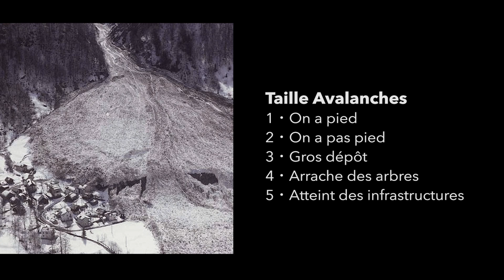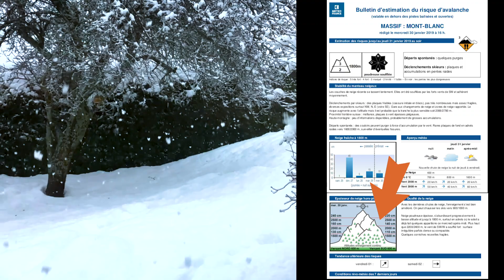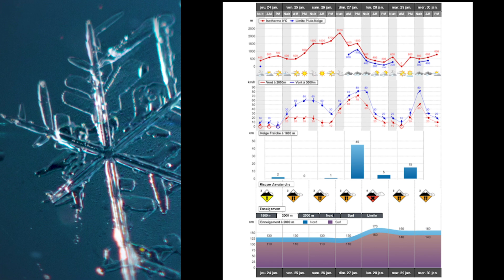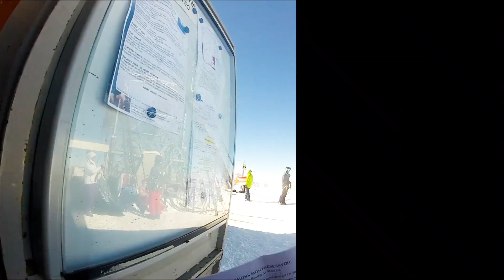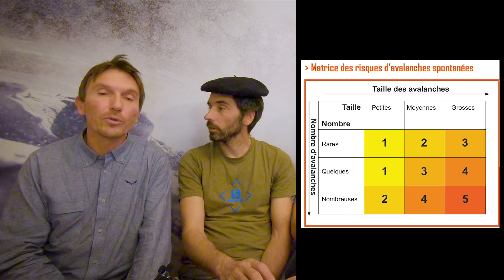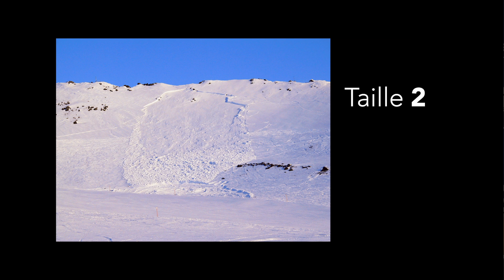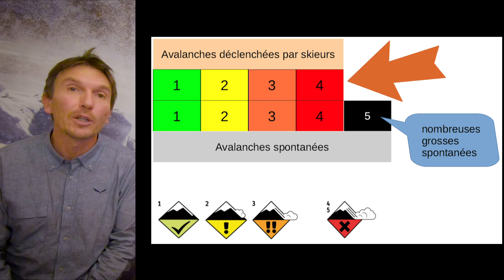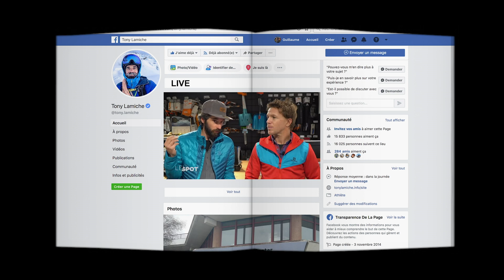Le Bulletin d'Estimation du Risque Avalanche - BERA (S1.Ep3) Guide MicheLa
Le B.E.R.A décortiqué par le Guide MicheLa. C'est un outil permettant d'avoir connaissance des estimations par massif. Comprendre comment il est produit permet de prendre ses décisions avec plus de conscience.

Si le GuideMicheLa vous parle, aider le en vous abonnant à la chaîne Youtube pour les prochains épisodes!! Faites vos commentaires et likez en masse!!!

The avalanche forecast (B.E.R.A. in France) explained by the MicheLa Guide. This is one of the main tools available with information on the risk estimate from one range/sub range to another. Learning how professionals come up with the forecast will enhance your ability to make decisions in the field.

Post your comments and click on the like button!